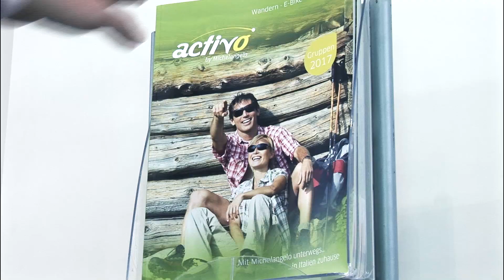ACTIVO by Michelangelo International Travel (DE)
Organisation von Aktivreisen für Gruppen - Italien erleben zu Fuß, mit dem Fahrrad oder E-Bike!

Einzigartige Erlebnisse und Landschaften machen diese Reisen zu etwas ganz Besonderen. Michelangelo unterstützt Sie bei der Reiseplanung und -durchführung mit langjährigem Know-How und einem weitreichenden Netz an professionellen Wander- und Radguides in ganz Italien.